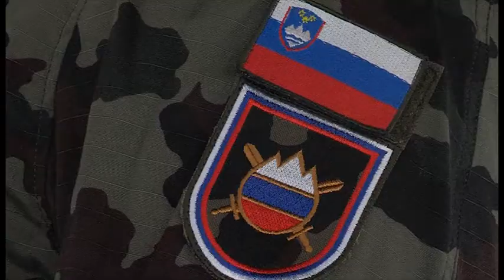International Training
Troops from Lithuania, Bosnia, and Slovenia recently completed training with American Forces at Ramstein Air Base.  The 435th CRG Air Advisor Branch helps facilitate these visits to ensure the most effective training.  Senior Airman Ellen McCarthy has the story.